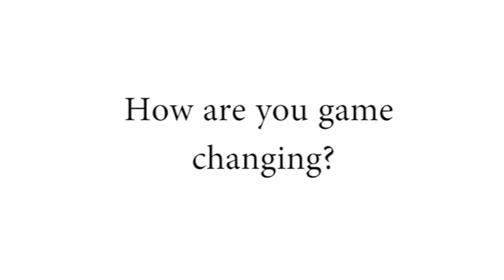Customer Game Changer Awards